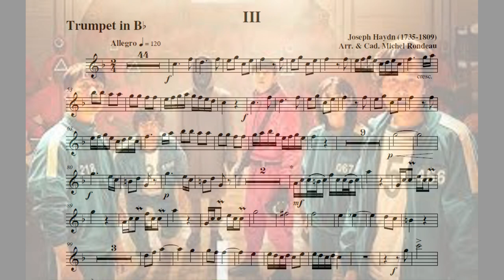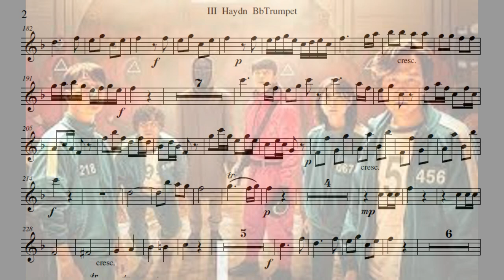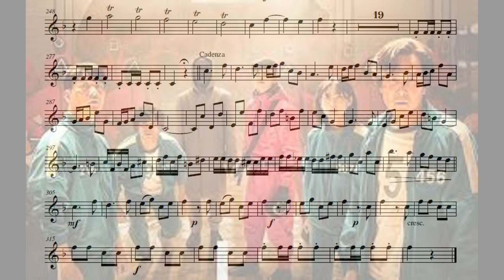Squid Game (Round 6) Theme, Haydn Trumpet Concerto, 3rd Mov. (w/Scores)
Joseph Haydn's composed the Concerto per il Clarino (Hob. VIIe/1) (Trumpet Concerto in E-flat major) in 1796 for his long-time friend, the trumpet virtuoso Anton Weidinger. Joseph Haydn was 64 years of age. A favourite of the trumpet repertoire, it has been cited as "possibly Haydn's most popular concerto".[1]Although written in 1796, Weidinger first performed the concerto four years later on March 28, 1800